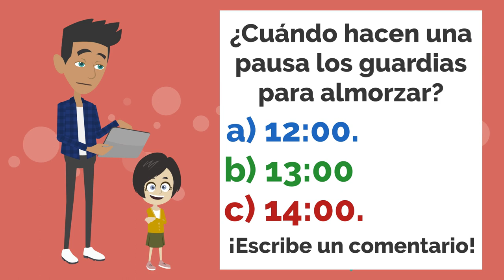Lisa está en Peligro! - The School is on Fire! - Spanish short Story with Subtitles